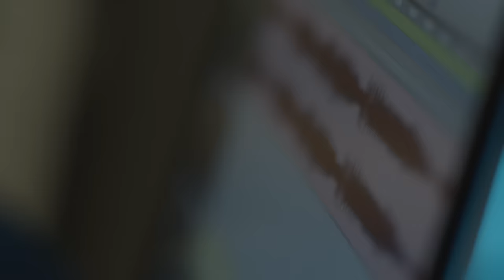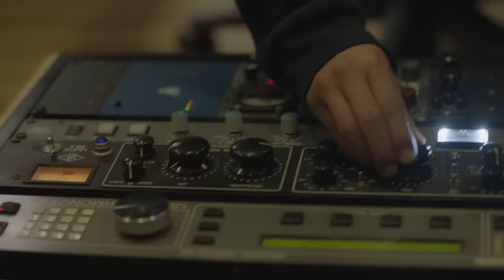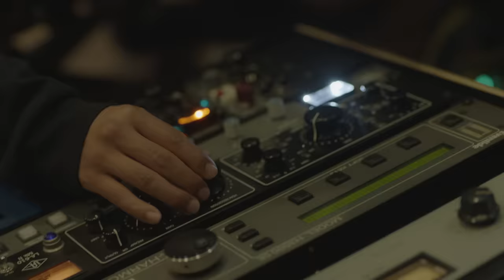パク・ボゴム (PARK BO GUM) 「ALL MY LOVE」【MV】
パク・ボゴム[Park Bo Gum] - 2nd Single『ALL MY LOVE』
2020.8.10(月) 配信スタート/Digital Release
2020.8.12(水) CDリリース/CD Release

シンガーソングライター サム・キムの作詞・作曲・プロデュースによる今作「ALL MY LOVE」は、叙情的なメロディーにボゴムの歌声がマッチし、聴く人に癒しをもたらすバラード。「ALL MY LOVE」の英語詞と韓国語詞の2バージョンに加え、パク・ボゴム本人が演奏した「Bloomin‘ (Piano Ver.)」が収録された、世界中のファンに向けた贈り物のような作品です。
パク・ボゴムの俳優デビュー記念日8月10日に全世界へ向けて楽曲配信がスタート、シングルCDは8月12日に日本と韓国にて同時発売。

‹商品仕様›
 [CD+DVD]PCCA-04971／本体価格￥2,000＋TAX【税込￥2,200】
・三方背スリーブケース仕様
・ピクチャーレーベル
・チェンジングジャケット(表面：チェンジングジャケット｜裏面：日本語対訳)　※日本盤のみ封入

【CD収録曲】
1 ALL MY LOVE (English Ver.)
2 ALL MY LOVE (Korean Ver.)
3 ALL MY LOVE (Instrumental)
4 Bloomin' (Piano Ver.)

韓国語｜日本語・英語字幕｜リージョンコードALL　NTSC
1 ALL MY LOVE Music Video
2 ALL MY LOVE Music Video｜Behind the Scene
3 ALL MY LOVE Cover Shooting｜Behind the Scene